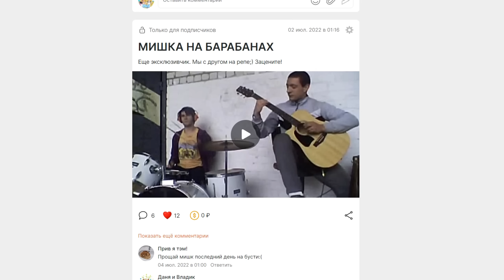ОР ВЫШЕ ГОР, РЖАЛИ и ПЛАКАЛИ с ВЯЛОЙ СОСИСКИ - ШАЛЬНЫЕ КРОЛИКИ ♦ Super Bunny Man #10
Super Bunny Man угар в мультиплеере, прохождение, смешная нарезка и монтаж [ИГРЫ НА ДВОИХ] - угарная игра, симулятор кролика. Пройти сложные уровни вместе с другом.